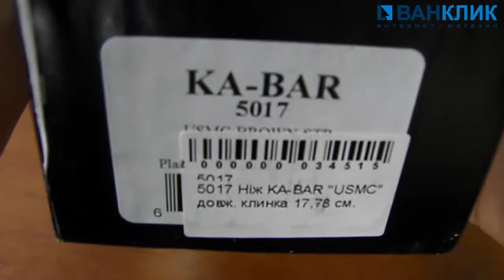Нож Ka Bar USMC 5017